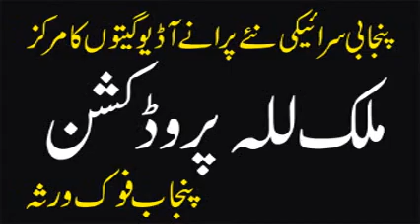Talib Hussain Dard | Kivain Dil Tay Aai Aa 1 | Best Punjabi Song | Old Hidden Memories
Talib Hussain Dard | Old Hidden Memories | Purani Yadain